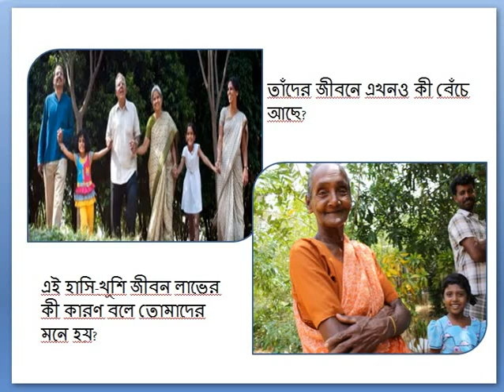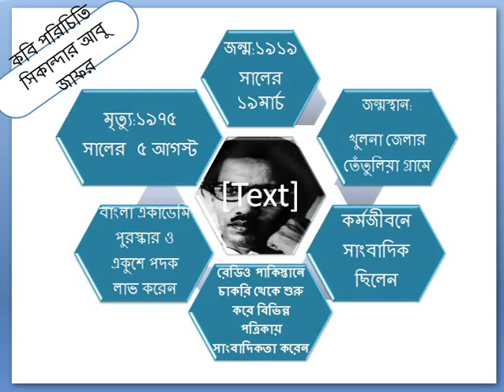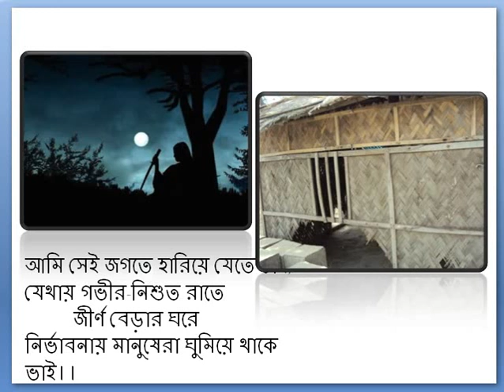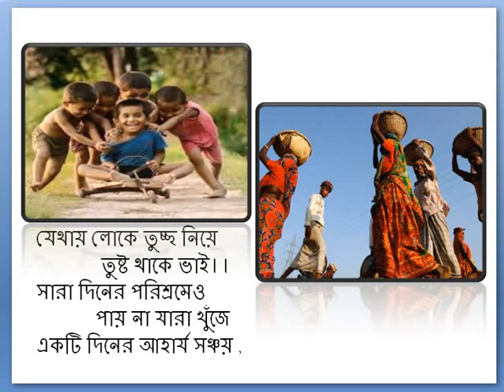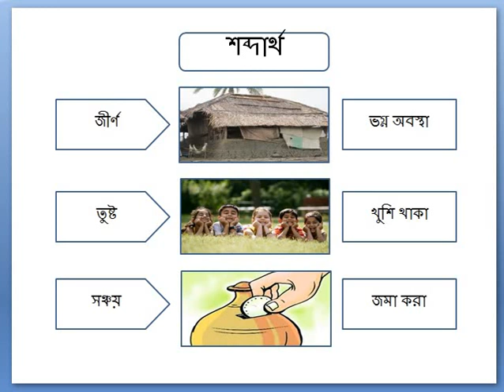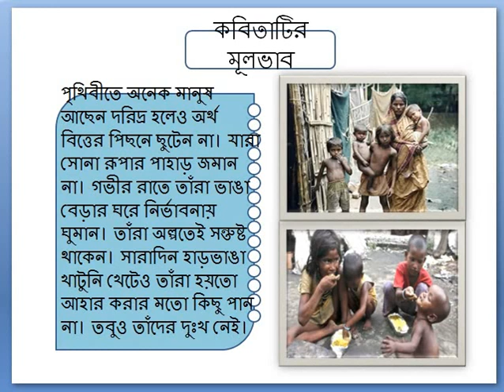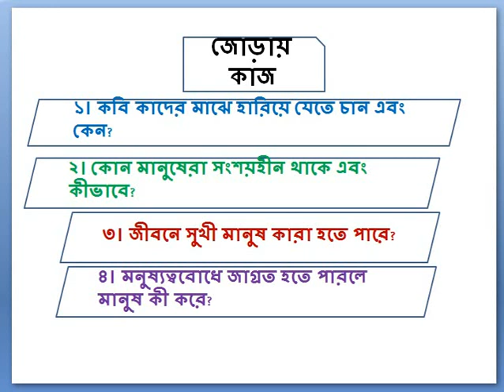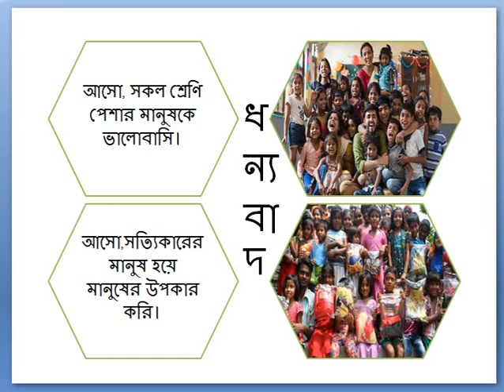Bengali (IX) Class - Ghatail Cantonment Public School and College